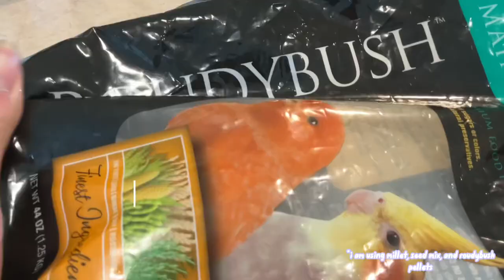How to Make an Easy DIY Foraging Activity for your Bird || Foraging Bowl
sit back, enjoy, and relax ❤️

🐾My Flock 🐾
💙Stripey🐦
💦Stripes 🦋
✨Sunshine ☀️
❄️Snowy 🌨 - 🕊️❤️
🐾Other Animals🐾
🐕Rookie (Golden Retriever)💛 - 🕊️❤️
🐕Captain (Golden Retriever) 💙

Parakeet World is a channel dedicated to parrots and other animals.

I am a parrot owner and enthusiast. Whether you’re here to enjoy the fun of YT, need help with birds, or need a small clip to warm up your day, I can try my best to offer you all of it!